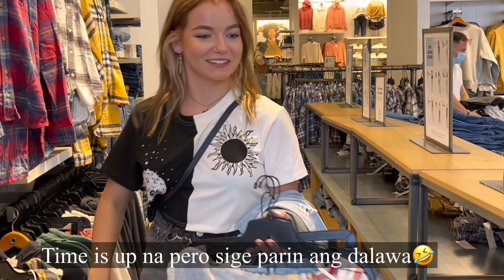5 MINUTES SHOPPING CHALLENGE GONE WRONG LOL | MAY NAGKAPIKONAN PA | FILIPINA AMERICAN FAMILY